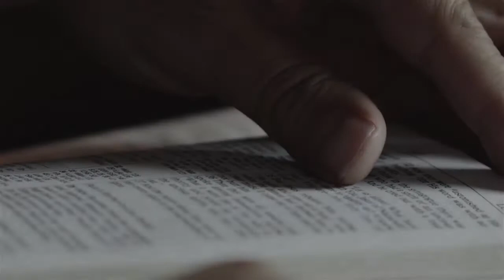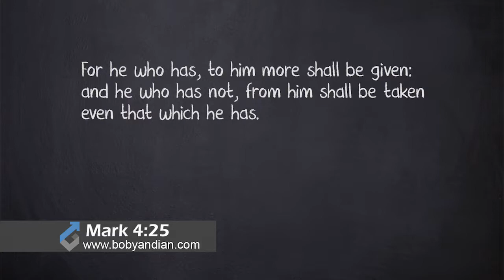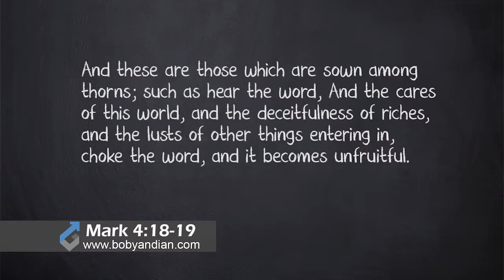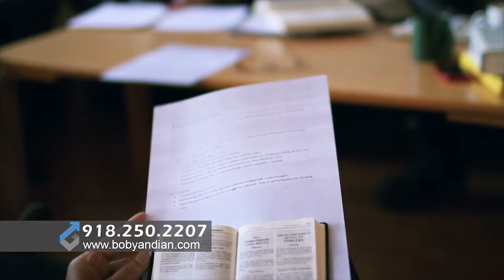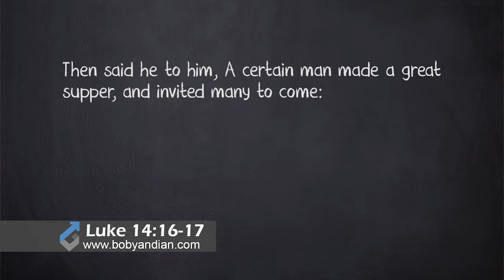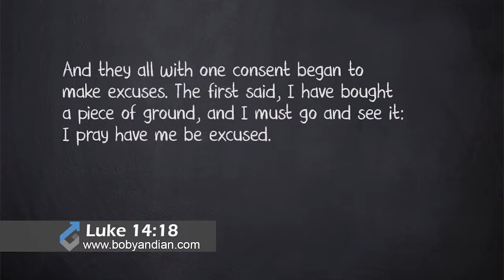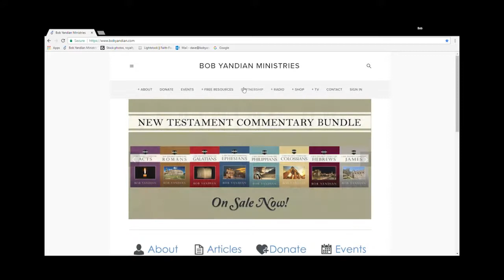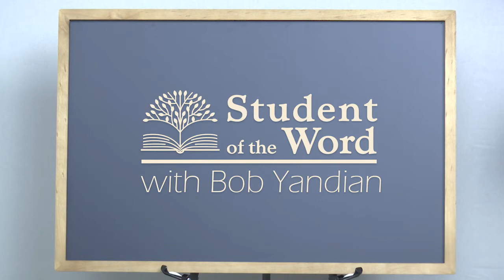The Importance of the Local Church Part 5 - Student of the Word - 030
What ever would make faithful people fall away? If we forget that all the blessings we have are from God, those good things begin taking over our thoughts and lives, choking out the Word! We can't let those things enter in and divert our attention from God and His Word!